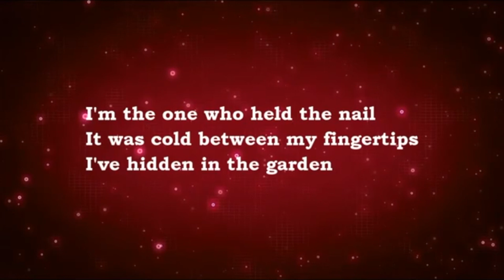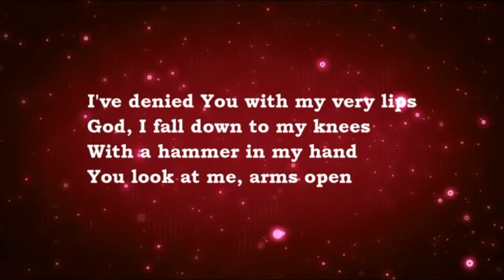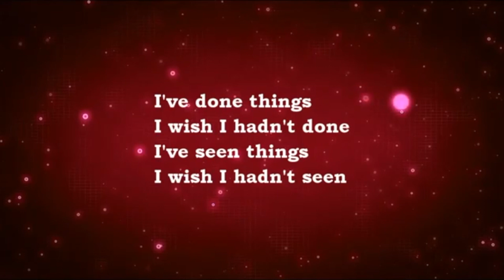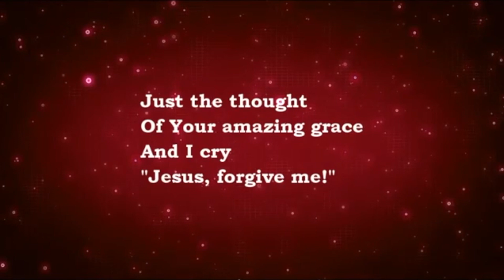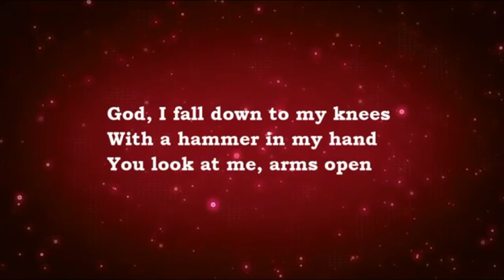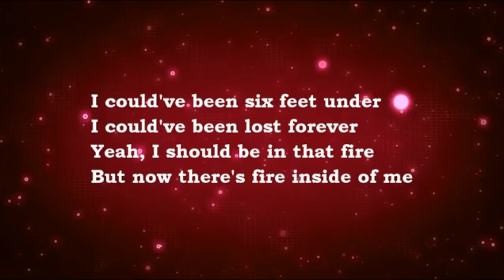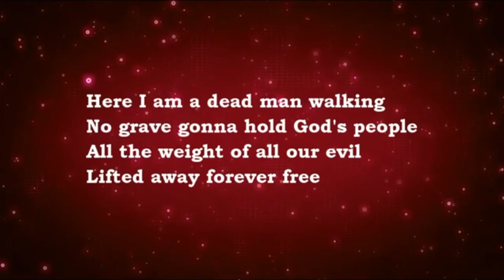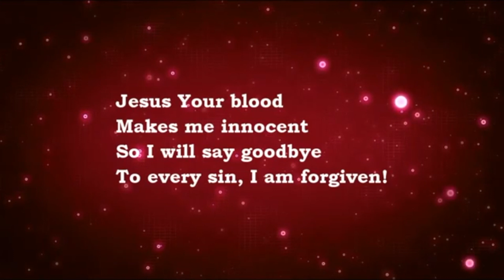Good Friday 2020